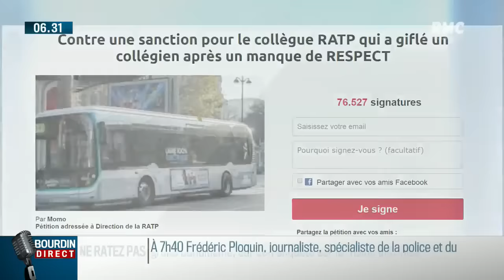Un chauffeur de bus gifle un collégien: une procédure disciplinaire engagée par la RATP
Le fou rire matinal de l'équipe de "Bourdin Direct" à cause de la chanson "Pas pipi dans Paris"